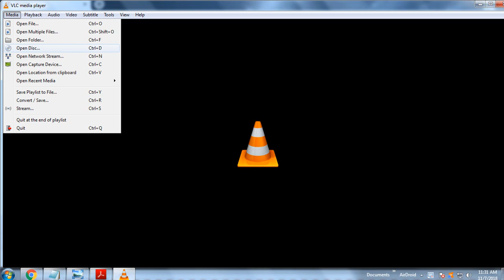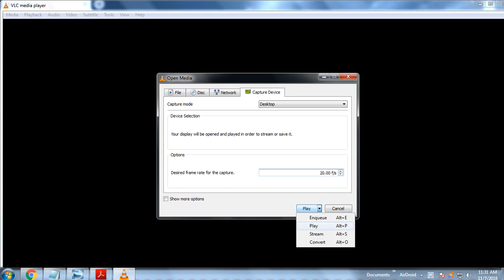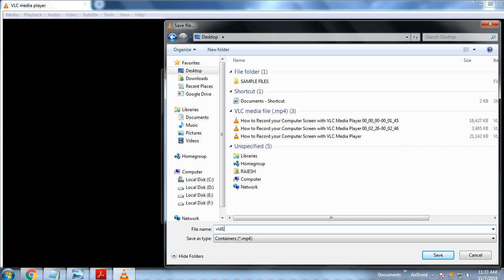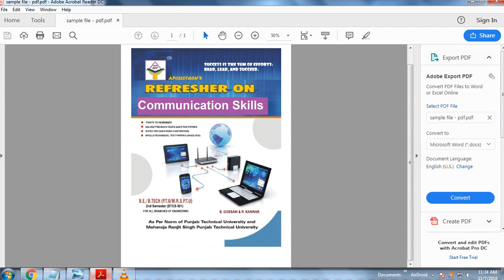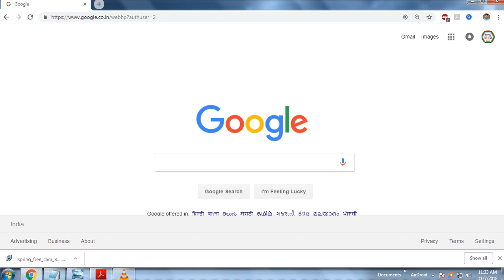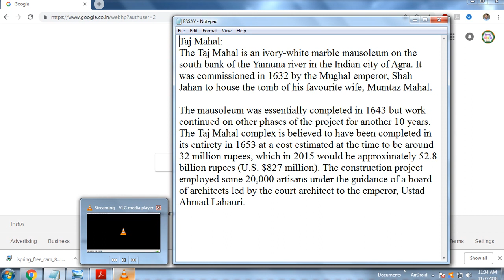HOW TO RECORD YOUR COMPUTER SCREEN WITH VLC MEDIA PLAYER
In this video you'll know How to Record Your computer screen with VLC media player. The video captured is perfect in all respects. Since everyone today go for VLC media player for watching movies,playing music
and etc. wer can VLC player for screen recording also...

We hope that you all like this video tutorial, then please don't forget to subscribe our channel "ROCKERZ MOTIVATION", so that you get the regular updates regarding more such useful, future videos uploads. Also feel